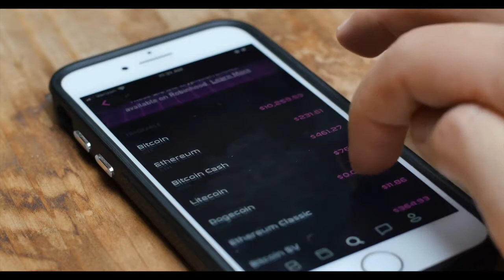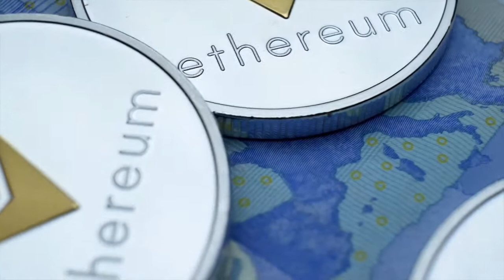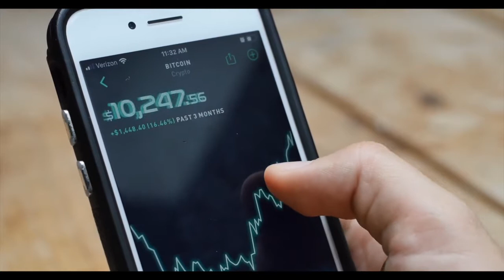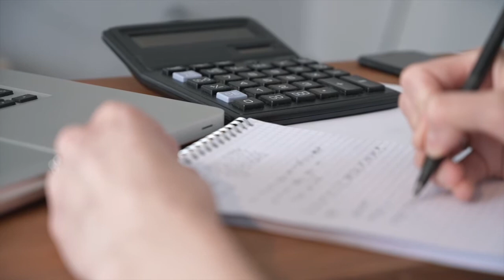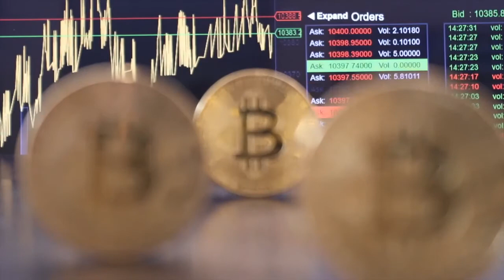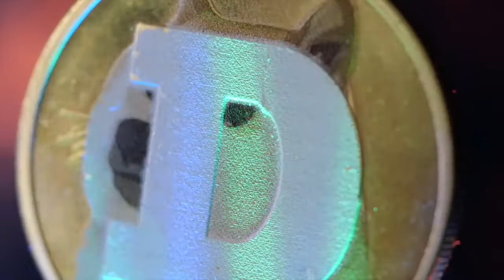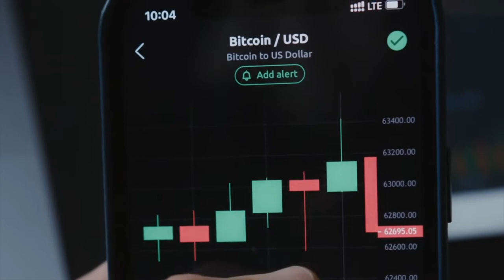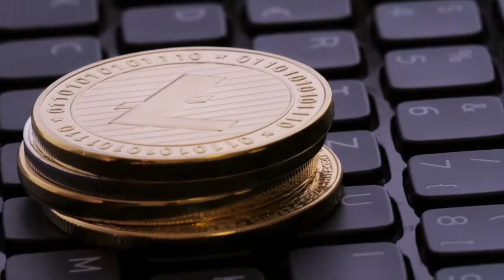Michael Saylor Michael Saylor's MASTERCLASS in Cryptocurrency Investing Quantum Wealth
You Should Do This When Bitcoin Drops By 50% AGAIN!!! - Michael Saylor | Price Prediction 2021

Bitcoin & Michael Saylor - A Masterclass In Economic Calculation
I’ve been diving into cryptocurrency and I do not want any of you to miss out on the opportunity to learn more about Bitcoin and crypto for yourselves. I am all in when it comes to building businesses and being the entrepreneur that I am, but when it comes to finances, I am definitely out of my comfort zone. It feels like a movement going on around Bitcoin and crypto, and it would feel so wrong to not bring you, someone, I think you should definitely spend time researching, Michael Saylor. The once-in-a-lifetime opportunity that is accessible to nearly every single person cannot be disregarded out of ignorance. Michael is an MIT graduate and the CEO of Microstrategy and a self-appointed ambassador for the Bitcoin Movement, whose explanations of what Bitcoin is and why this is so important is one of the best I’ve heard in my own pursuit to better understand cryptocurrency. Listen, research, and do what is best for you, but I urge you to make an informed decision.